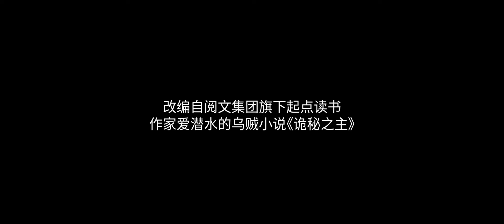【诡秘之主】Lord of the Mysteries - Official Trailer 2 [4K 60FPS]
Amidst the waves of steam and machinery, who could accomplish the extraordinary? In the fog of history and shadows, who whispered in the darkness? I awoke from the realm of mysteries and opened my eyes to the world.

Firearms, cannons, battleships, airships, and difference engines. Potions, divination, curses, the hanged man, and sealed artifacts. The lights shone brightly, yet the secrets of the world were never far away. This is the legend of the "Fool."

Lord of the Mysteries, Lord of Mysteries Anime Trailer